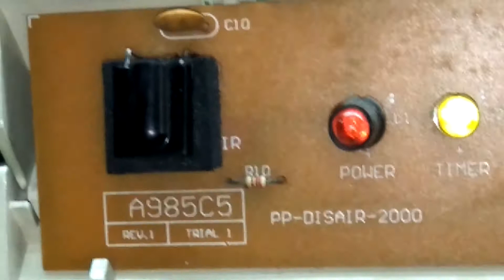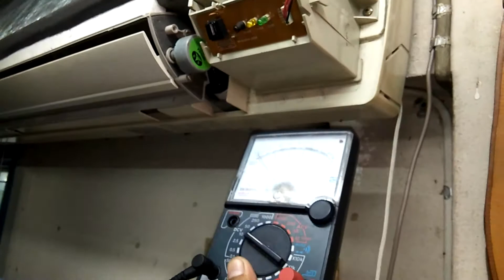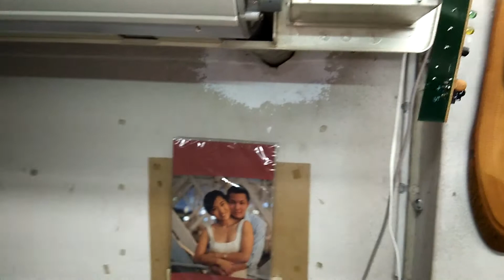แนวทางการตรวจเช็คซ่อมแอร์บ้าน SANYO รุ่น SAP-KP189 อาการ กดรีโมทไม่ติดเย็นน้อย ตอนที่2